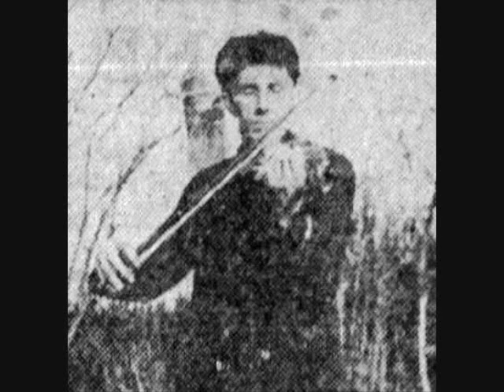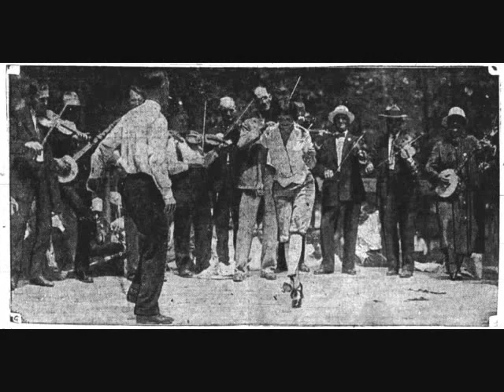Old Fiddlers' Picnic - Parkesburg, Pa., 1920s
Photo images from the Old Fiddlers' Picnic held annually in Parkesburg, PA. in the 1920s. lmages from newpapers of Lancaster and Philadelphia, PA. "Sugar in the Gourd" by Citico String Band, Chattanooga, Tn., 8/2019.